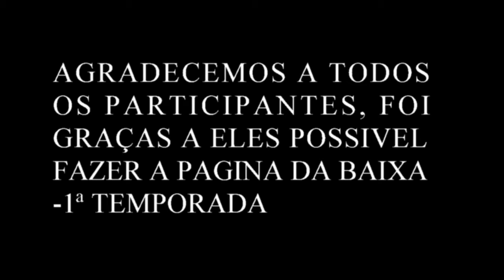A Verdadeira Beleza de Coimbra